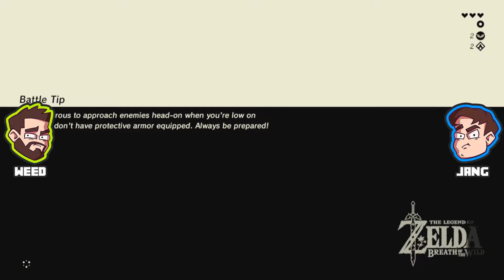Tehnici de Supravietuire EXTREME | Jucam Zelda | DoiZero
Tehnici de Supravietuire EXTREME | Jucam Zelda | DoiZero | Partea 5: Playthrough | DoiZero

Suntem Jang si Weed, iar acestea sunt jocurile pe care le jucam in fiecare Miercuri si da, ne filmam facand asta si o sa ne filmam in continuare pana o sa patim ceva grav batem in lemn, dar daca se rezolva totul si lucrurile vor fi ok, ne vom intalni iar intr-o miercuri, in aceiasi camera la acelasi televizor si o sa continuam sa ne jucam jocuri. Si o sa ne filmam facand asta. In curand ne vom filma si corpurile si o sa le punem jos in coltz mici.

Cu Drag,
Weed si Jang
DOI ZERO!